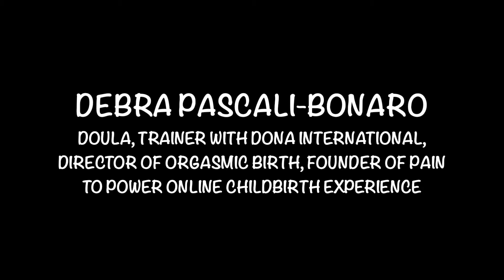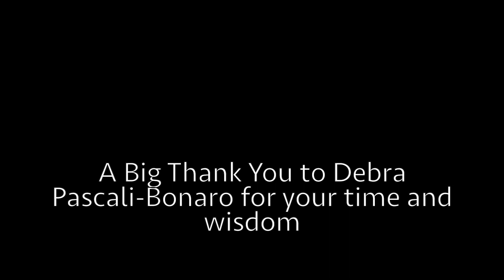Wisdom of a Midwife: Debra Pascali-Bonaro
Debra Pascali-Bonaro is a known widely as a childbirth educator, DONA Doula trainer, and Chair of the International Motherbaby Childbirth Organization (among many other titles). In this interview, she talks about Doula care, fear, the importance of a peaceful birth, the medicalization of birth, as well as the humanization of birth.